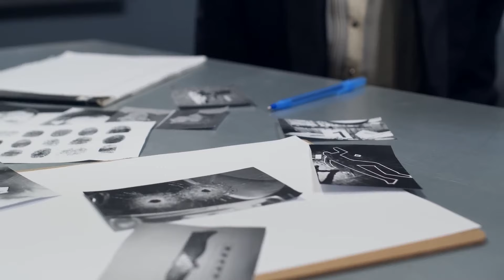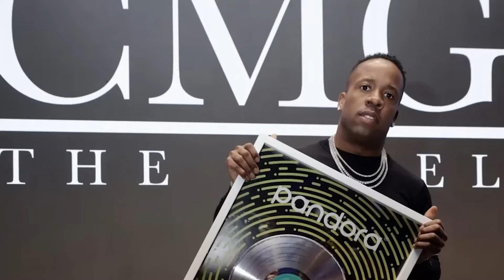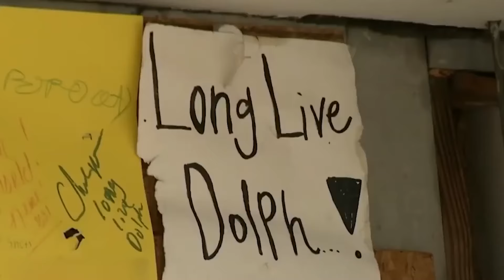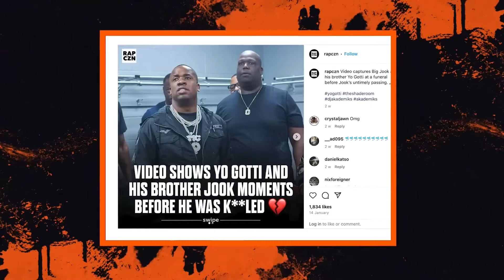La Vidéo Du Frère De Yo Gotti Qui Changera Tout